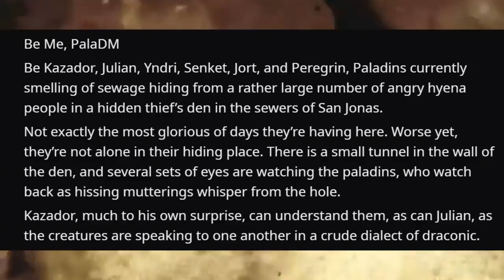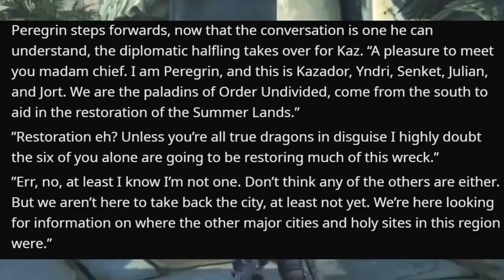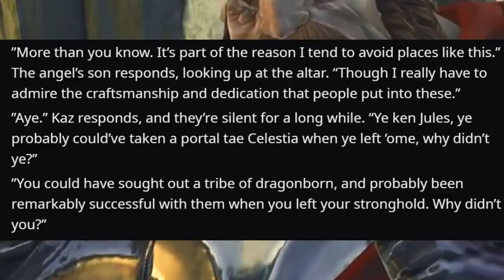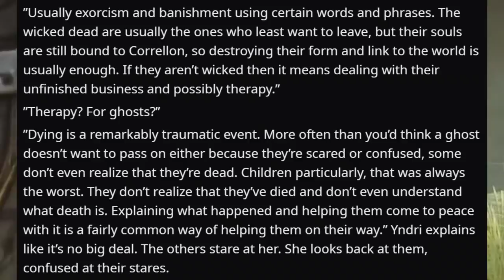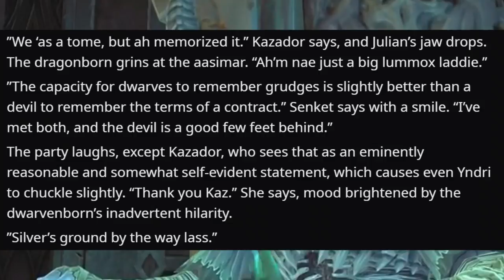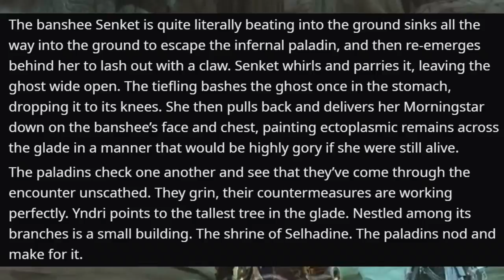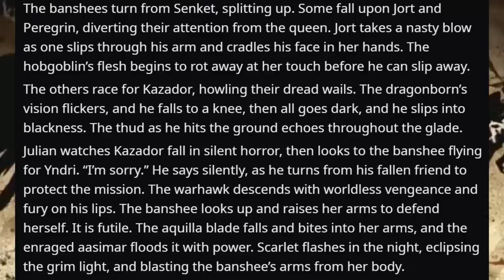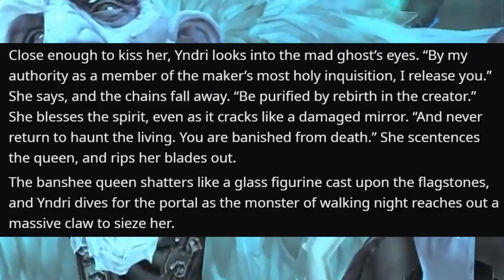The All Paladin Party 🐲 #10